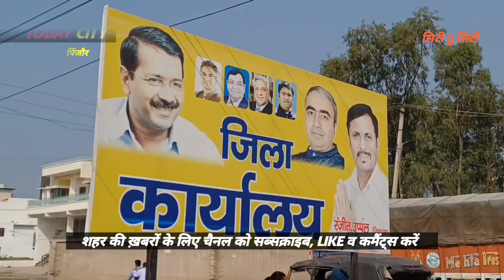भ्रष्टाचार में डूबी सरकार युवाओं को मज़दूर बनाकर भेज रही इज़रायल